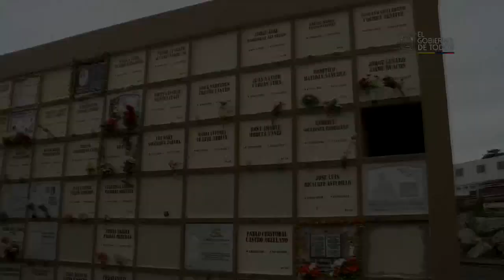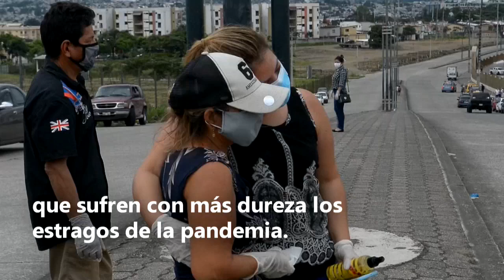Tres ciudades de Latinoamérica sufren la peor cara del COVID-19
Hospitales con pocas camas y sin rayos X, recorridos por río de 6 horas a 3 días para ir a un centro de salud, cuerpos tirados en las calles tapados con una sábana. La ecuatoriana Guayaquil, las amazónicas Manaos en Brasil y la mexicana Tijuana son tres de las ciudades de Latinoamérica que sufren con más dureza los estragos del coronavirus, una enfermedad que ha demostrado no tener miramientos con nadie.

¡Visítenos!